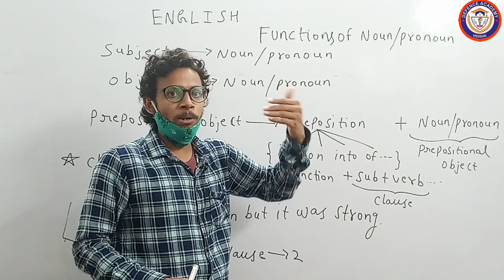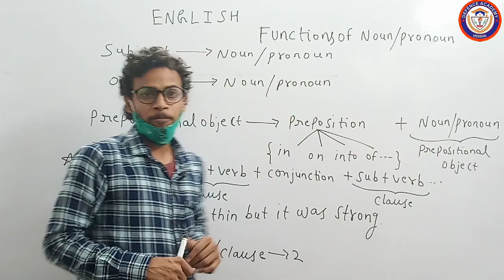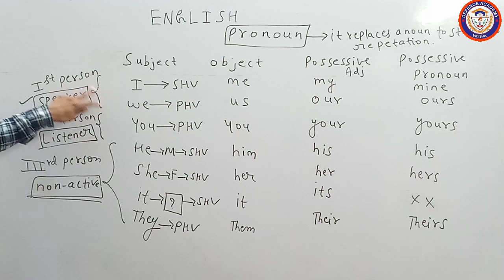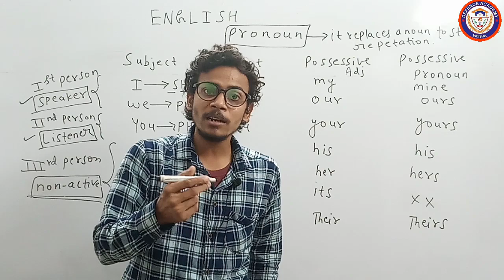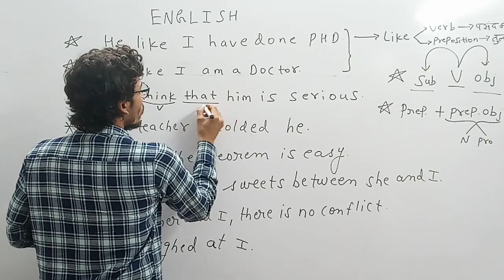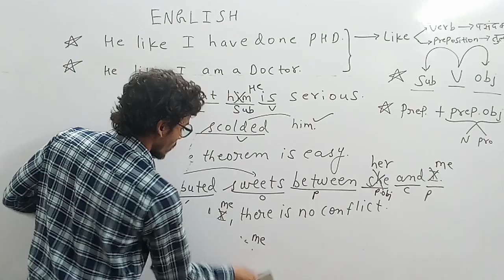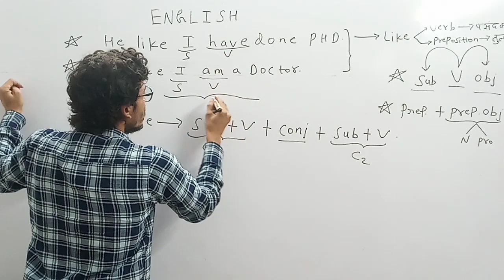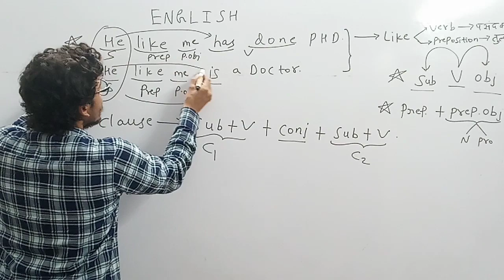General English / Part- 04 / By Monty Sir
Defence Academy Vidisha
Address: Mian Road Durga Nagar Vidisha